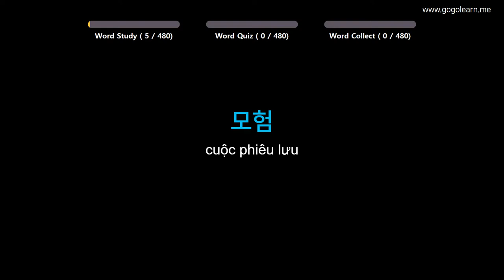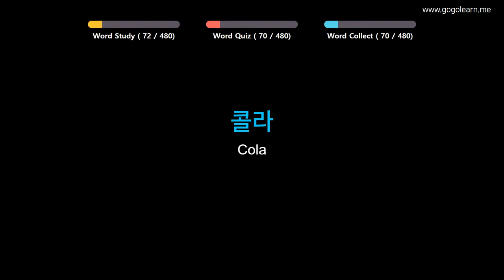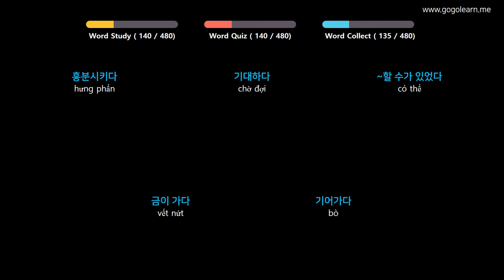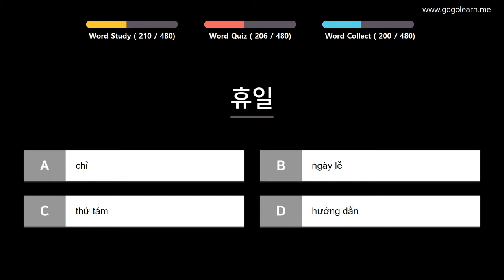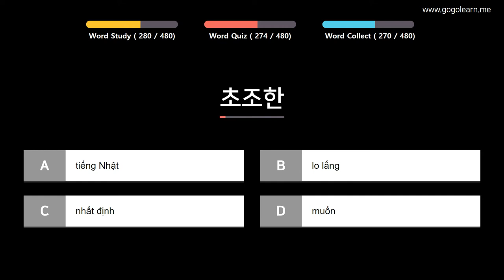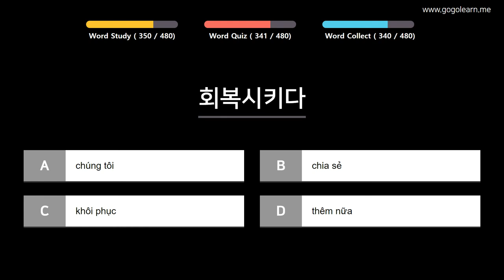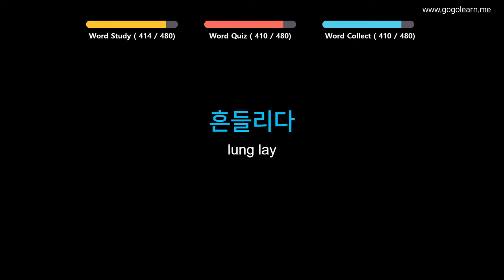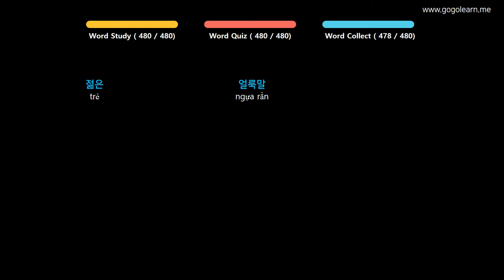Từ Vựng Tiếng Hàn | Phần 7: 480 Từ Vựng Dễ Gây Nhầm Lẫn | Golearn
+ Phần 1 : 00:05
+ Phần 2 : 42:25
+ Phần 3 : 1:25:30
+ Phần 4 : 2:07:35
+ Phần 5 : 2:49:54

✪ Nội dung có thể bạn quan tâm:
Từ Vựng Tiếng Hàn | Phần 2: 1520 Từ Vụng Tiếng Hàn Đầu Tiên Về Con Người | Golearn
Từ Vựng Tiếng Hàn | Phần 7: 480 Từ Vựng Tiếng Hàn Dễ Gây Nhầm Lẫn | Golearn
Từ Vựng Tiếng Hàn | Phần 9: 430 Từ Vựng Tiếng Hàn Tiếng Hàn Siêu Tốc | Golearn
Từ Vựng Tiếng Hàn | Phần 15: 890 Từ Vựng Tiếng Hàn Cho Người Đi Làm | Golearn